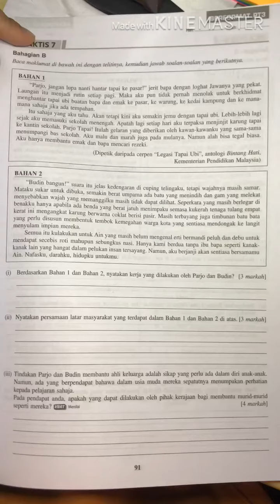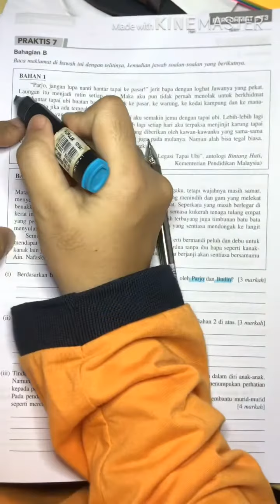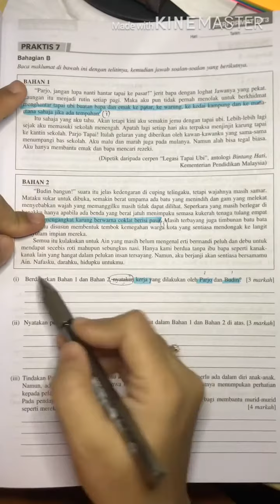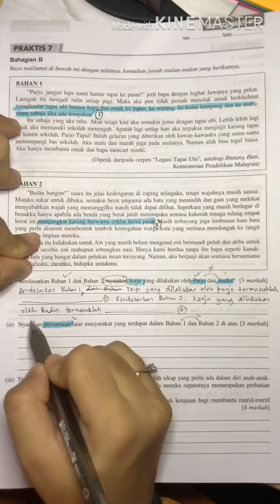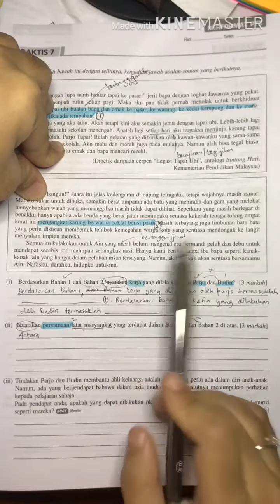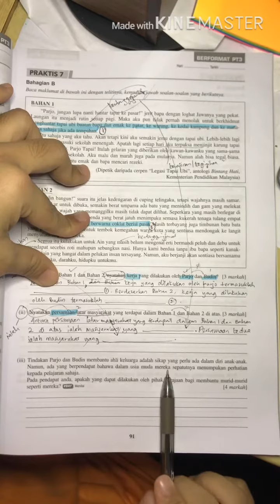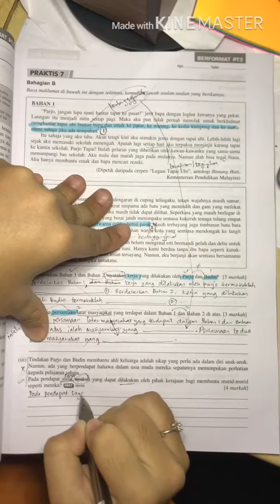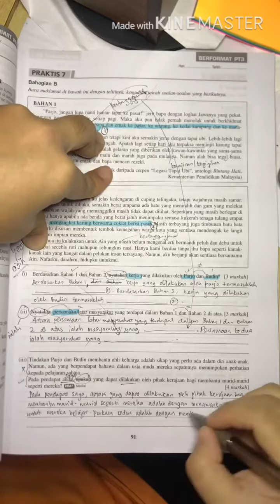Teknik Jawab Soalan Pemahaman Komsas PT3 untuk Murid LEMAH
Khas untuk pelajar-pelajar dari kelas 3A6.

Semoga bermanfaat.